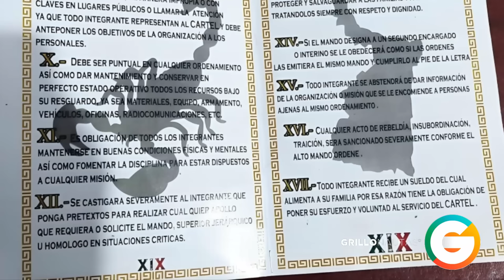La Kena 19 líder del “Grupo Escorpión” del CDG detenido